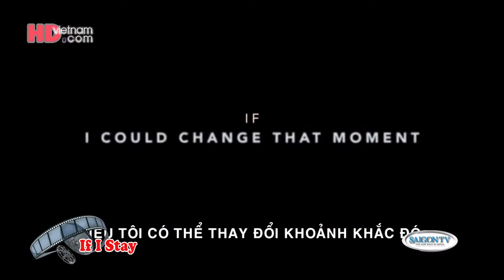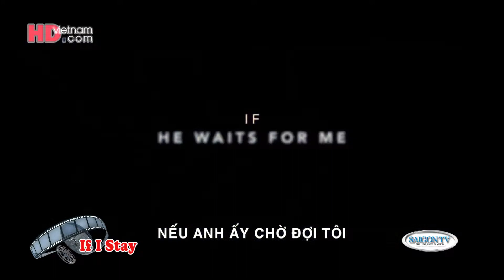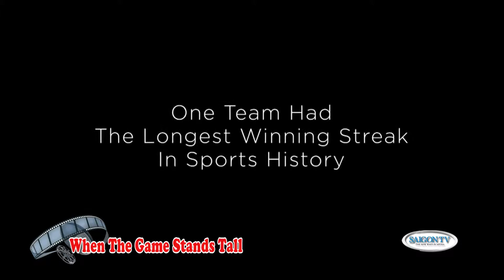DIEM PHIM 23 A 13